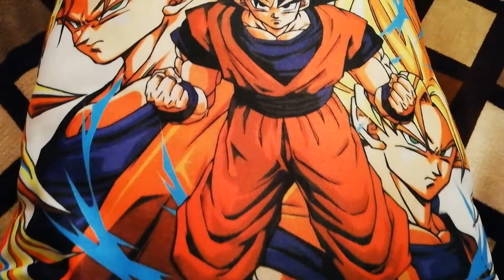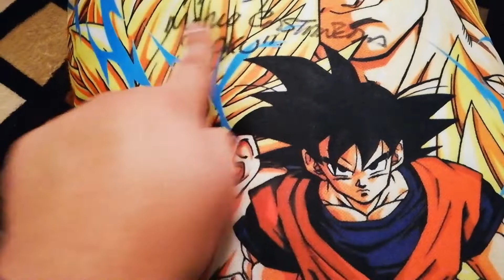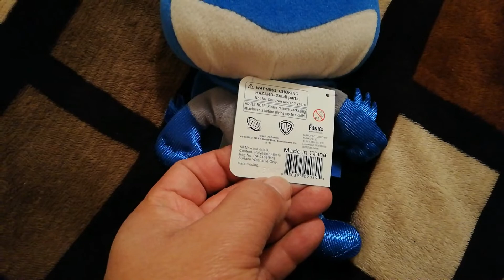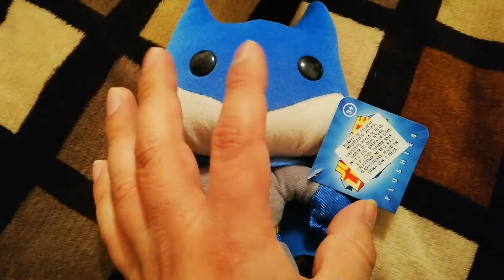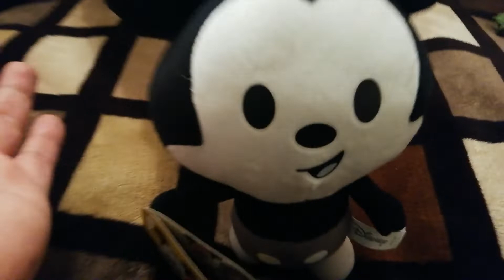PELUCHES EN EL ESTUCHE!!! LOS DE BUTTMAN!